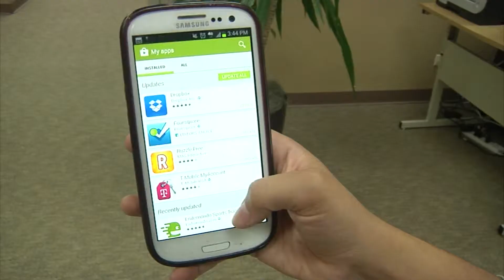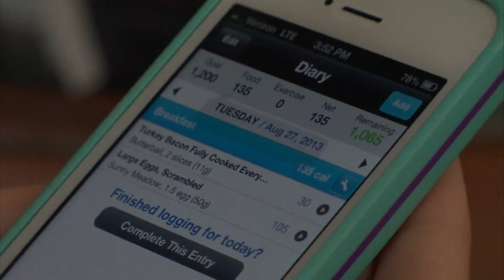Apps Help Dieter Stay on Track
There are a lot of apps out there promising to help you stay on track with diet and exercise.

KAGS HD NEWS Reporter Monica Castro looks at what works, and what doesn't.